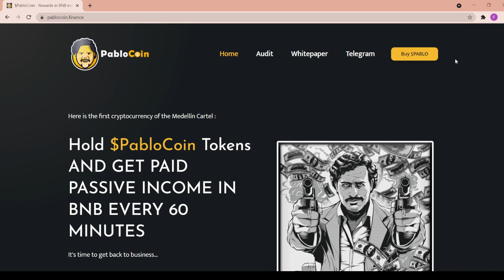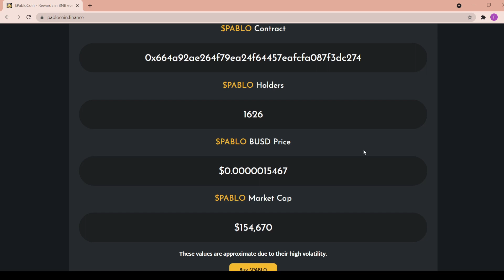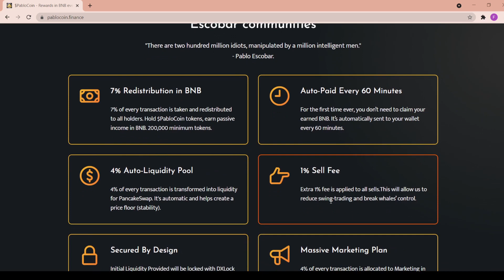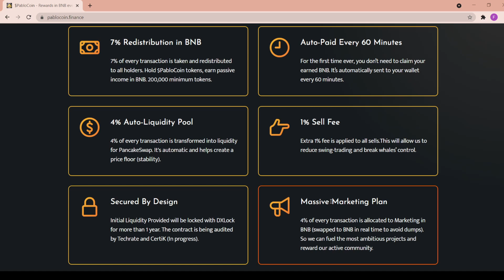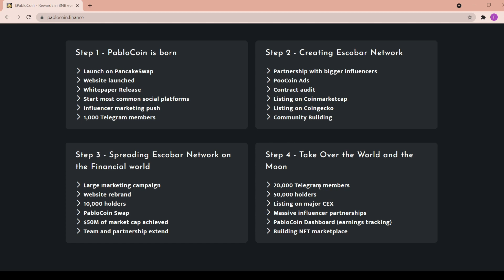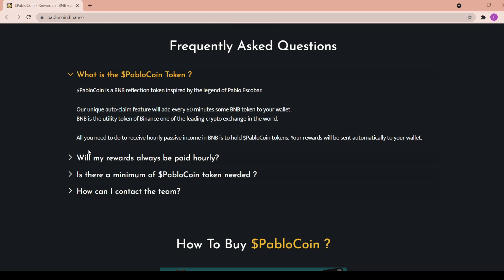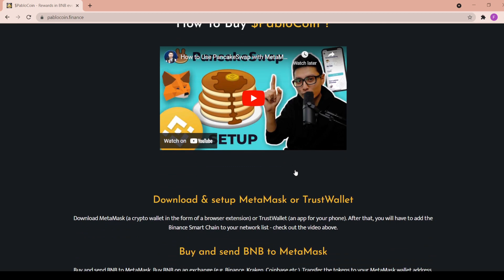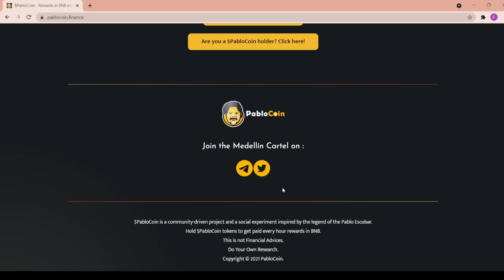PabloCoin - Rewards in BNB each hour - WE SURVIVE